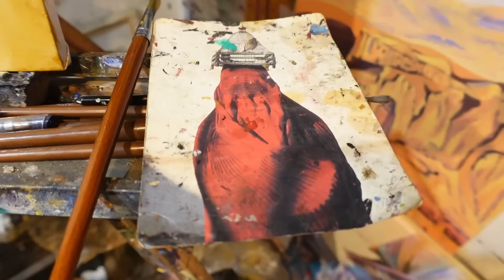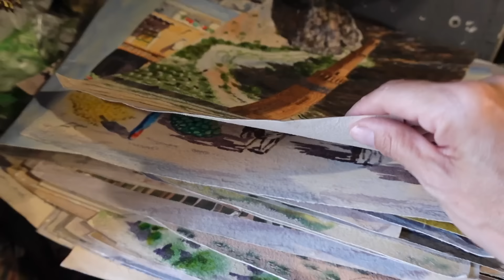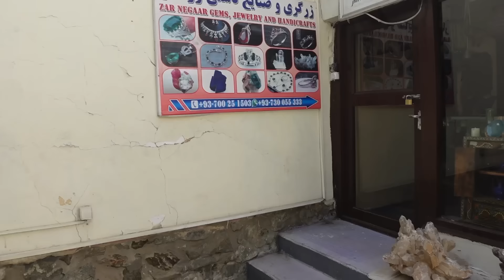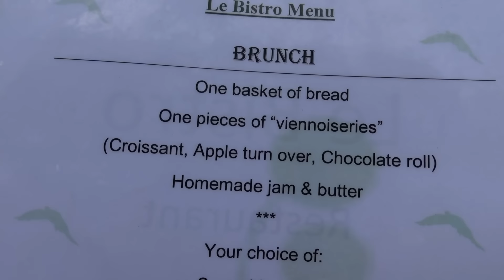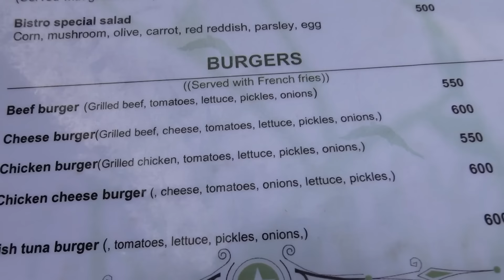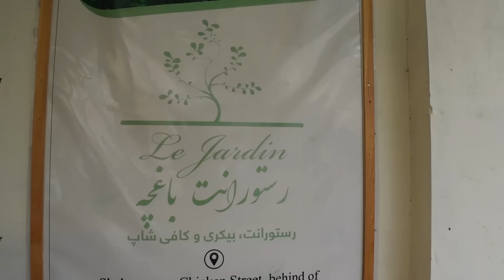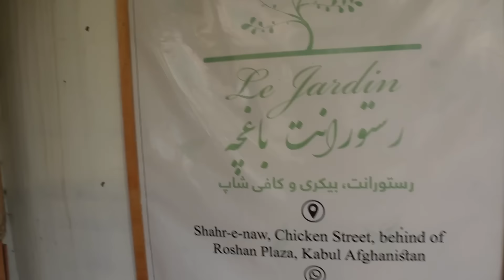Afghanistan , Kabul’s hidden places 🇦🇫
Kabul Afghanistan, Le Bistro restaurant...this place has been around for many years and was once a hub for journalists and NGO workers , now there was rarely anyone there, a few foreign people on some days, who would immidietely take of their Hijabs and Abayas as soon as they went in ! You wont fing and locals here...it has a huge indoor restaurant that i couldnt vlog as there were a couple of people in here. Just another of Afghanistans hidden places that you wouldnt know about unless someone told you! The street encounters as always are my favourite part, although at first i thought this man was selling bread , but he was asking if i could buy him bread... then i feel guilty for going to have a real meal and coffee when there are people struggling like this, i always help as much as i can, but i cant help everyone, i wish i could .
anyway this is a really cool place to sit and hang out and work or chill, located just before chicken street, if you start walking down where the road from Safi Landmark and Mr Cook restaurant, you will come to a blue door.. i ended up going every day at one point... as always, thanks for watching